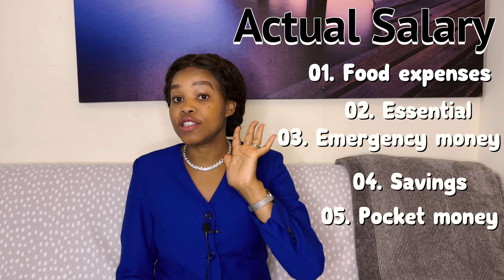How to save money easy while you are working abroad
There is noting more satisfying than when we achieve everything what we want. But how to get what we want? We need to SAVE. We need to manage our "MONEY".
Watch video until the end to see how I figured out how to successfully save money.

01. Motivate Me by Mixaund

02. Success Story by Mixaund